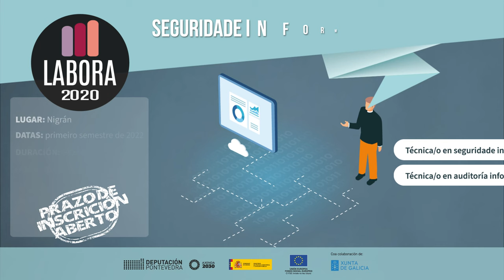🎓 Seguridade informática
Co certificado de profesionalidade de Seguridade informática poderás traballar como:
➡ Técnico en seguridade informática
➡ Técnico en auditoría informática